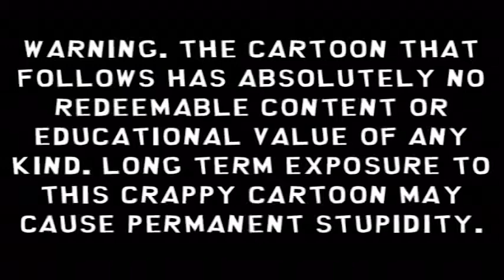Chuck Park Episode 1: Oh Shit!! Rainbows?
The boys discuss Chuck’s irrational and mysterious fear of rainbows. Chuck also discovers that each member of the gang has a unique and well thought out “Zombie Plan”. While a Zombie Apocalypse seems like an unlikely scenario; in Chuck Park anything is possible.